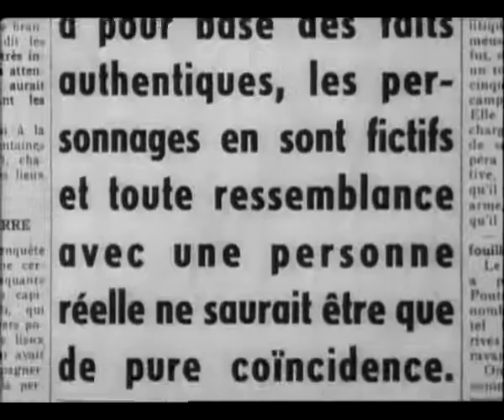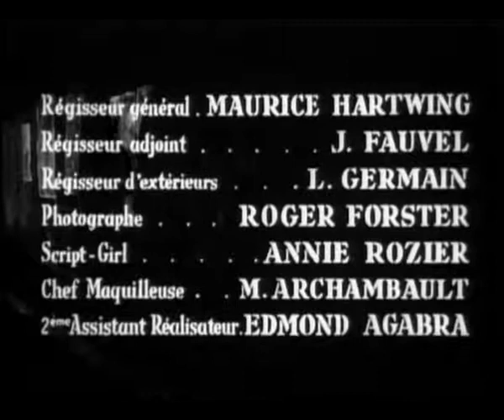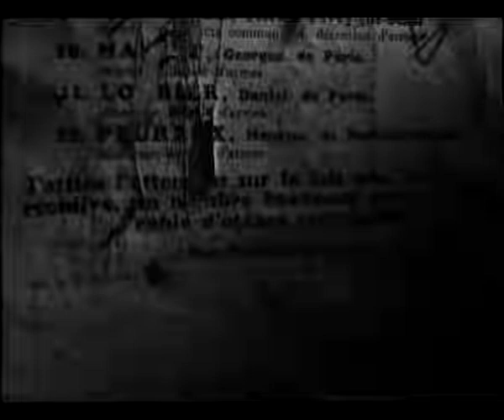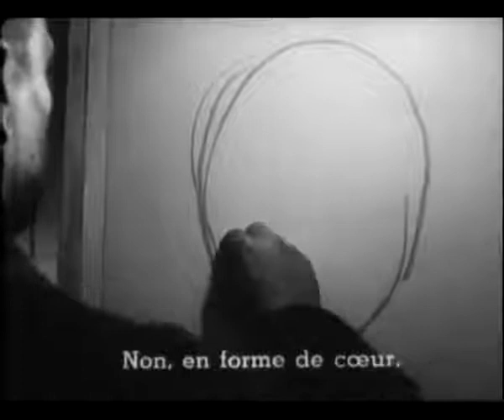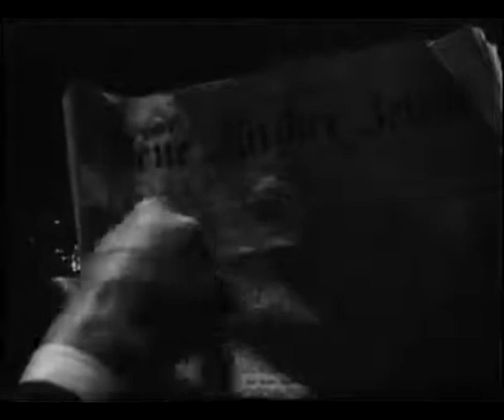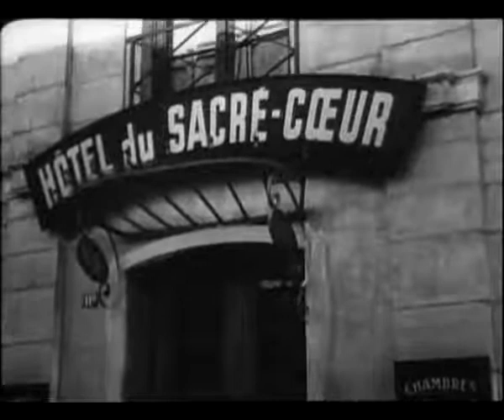La Chatte (1958) Bernard Blier, Françoise Arnoul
Nationalité : France
Réalisateur : Henri Decoin
Acteurs : Bernard Blier, Françoise Arnoul, Roger Hanin, André Versini
Genre : Drame
Année : 1958
Durée : 1h44

Synopsis :
Sous l'Occupation, après le décès de son mari, Cora (Françoise Arnoul) le remplace dans un réseau de Résistance pour dérober les plans d'une fusée allemande dans une usine. Elle prend le nom de code de La Chatte.

Prisonnière, elle refuse d'être libérée en livrant des noms de partisans. Cependant les Allemands ont déjà des photos et les identités précises. Vexés de son intégrité, ils manipulent la situation et la font apparaître comme traitre devant ses partenaires.
Les Allemands la libèrent ensuite, sachant pertinemment qu'ils la livrent à la vindicte des rescapés. La Chatte est abattue peu après sa libération, en marchant dans une rue déserte, longeant les murs de la prison d'où elle a été libérée..